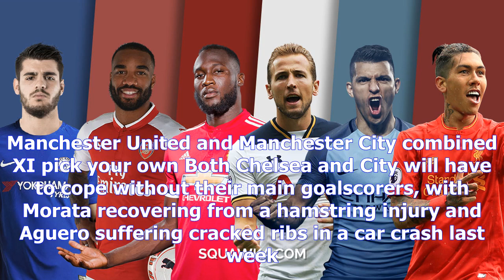Lukaku vs kane, aguero and morata: stats prove who is the deadliest- [News 24h]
Lukaku vs kane, aguero and morata: stats prove who is the deadliest
Copyright@ by News24h
If this is the golden age of Premier League strikers, who is the king of them all? Romelu Lukaku, Sergio Aguero, Harry Kane and Alvaro Morata are scoring for fun and the title ambitions of Manchester United, Manchester City, Tottenham and Chelsea are likely to depend on the respective form of their centre forwards. Lukaku and Kane lead the way so far with 11 goals each in all competitions but when it comes to goals per minute, Morata is the hottest striker so far. Chelsea’s Italian international, who Jose Mourinho considered as an alternative to Lukaku in the summer, has scored nine goals in 590 minutes of football this season. That’s one goal every 66 minutes. By comparison Kane has averaged a goal every 71 minutes. Lukaku who has played a full 90 minutes in each of his 10 appearances for United averages a goal every 81 minutes. Of the four leading scorers in England’s top flight, Aguero’s average is the lowest scoring seven this season, one every 87 minutes. This has been described a...